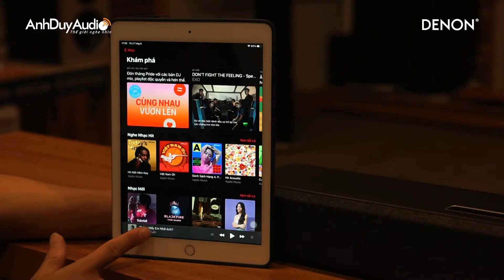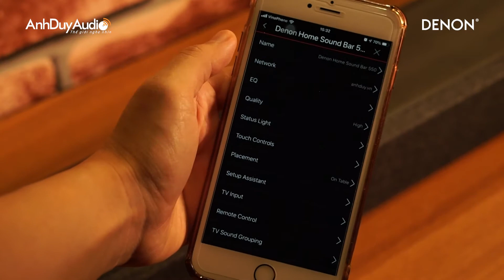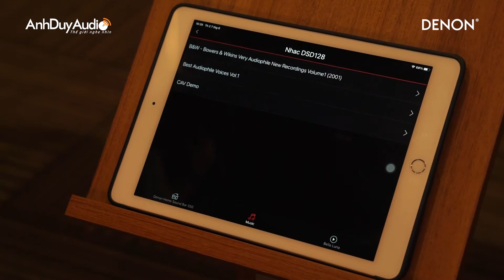AnhDuyAudio | REVIEW DENON HOME 550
FOLLOW ANHDUYAUDIO